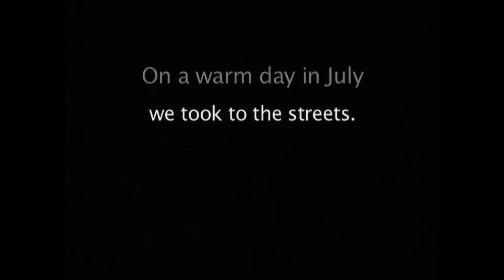Classified - Find Out (2006) - 1080p AI Upscale